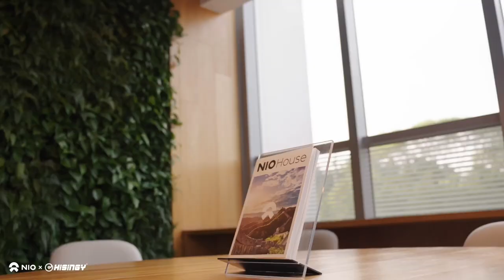NIO X HiSiNGY — Stargazer NIO Special Edition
HISINGY collaborated with @nio_global  on this specially designed NIO themed livery for Stargazer combo.

Start to enjoy FPV flying in less than 10 minutes!